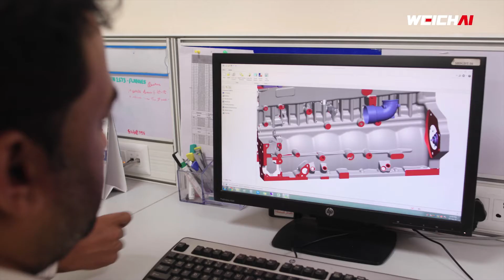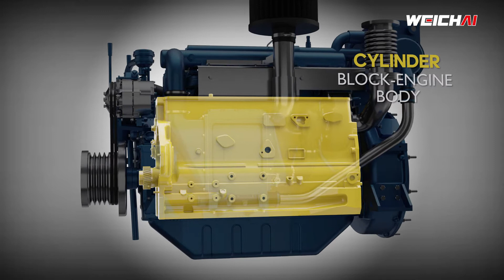Weichai Marine Engine - In Tamil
Here is an intriguing story of two fishermen from a coastal village in India. View the video to find out more about how fishermen in India are getting benefitted from using the most advanced engine from Weichai.